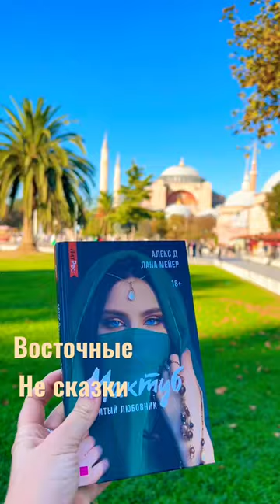Мактуб❤️Алекс Д,Лана Мейер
Мактуб❤️
Книга 1 Ядовитый любовник